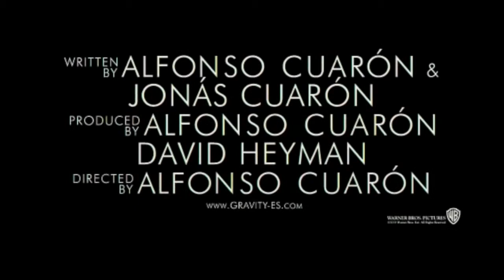Gravity Trailer en español HD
Tráiler de la película de Alfonso Cuarón protagonizada por Sandra Bullock y George Clooney.